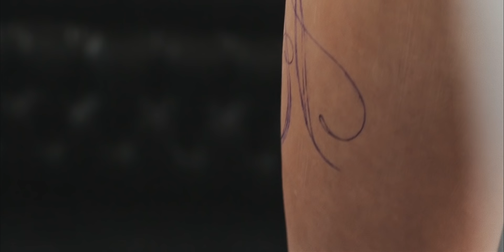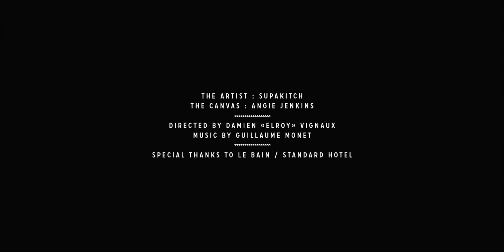Supakitch x Damien elroy Vignaux x Lovatron - ENDORPHIN - Episode 01 - NYC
"Endorphin" is a project of web series featuring contemporary artist Supakitch integrally tattooing the body of a model, Angie Jenkins.

The process spans over 10 sessions and episodes of 3mn length.  Each session takes place  in a different and remarkable location around the world, starting with Le Bain at The Standard Hotel High Line in New York City:

The series is shot by Berlin-based fashion photographer and director Damien "Elroy" Vignaux.

Elroy has successfully directed a video showing the making off of a mural painting by Supakitch and accomplice Koralie at the People's Art Museum of Goteborg, Sweden watched more than one million times to date, and counting.

"Endorphin" is looking for a cutting edge brand to participate in the web series development.